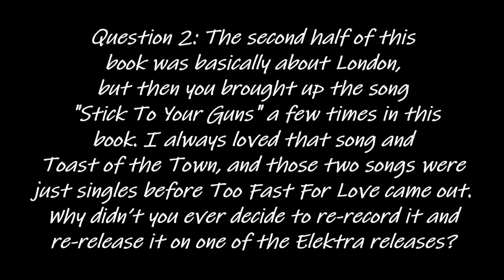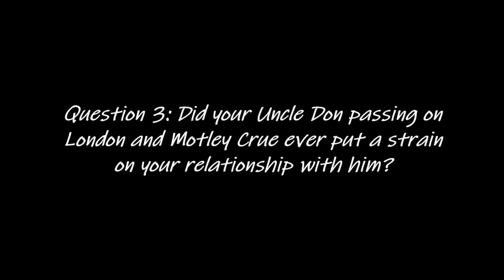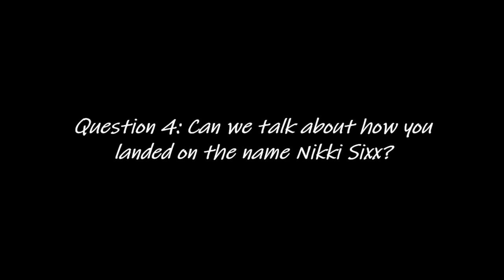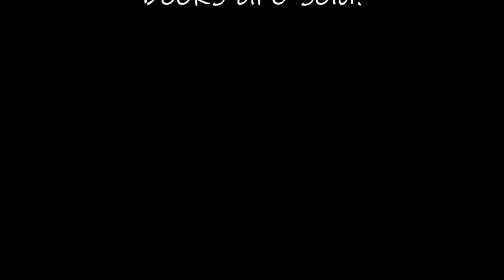5 Questions....with Nikki Sixx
Tim Louie from The Aquarian Weekly sits down with hard rock icon, Nikki Sixx from Motley Crue and SixxAM to discuss Nikki's new book, The First 21: How I Became Nikki Sixx with the five most important questions about the book.